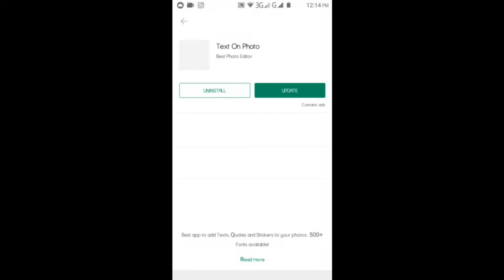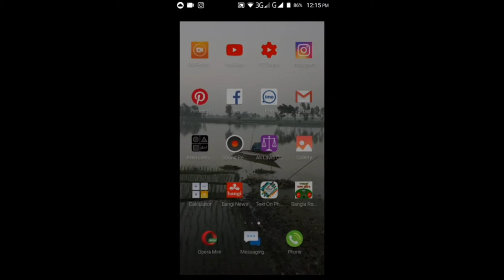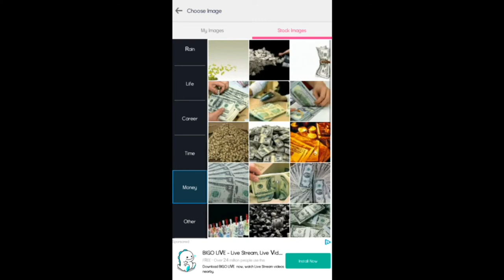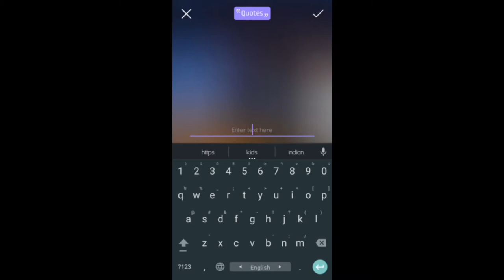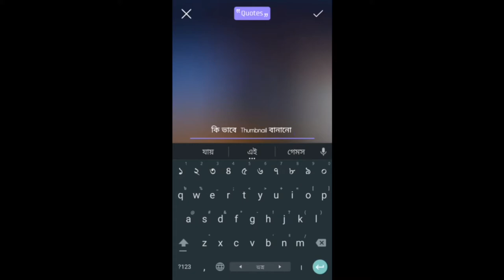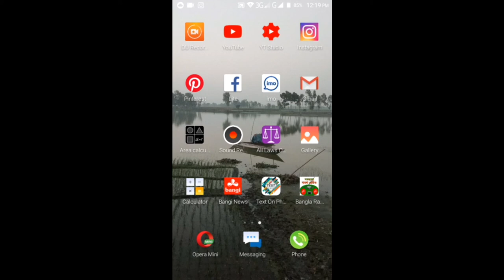কি ভাবে Youtube Thumbnail বানাবেন ??